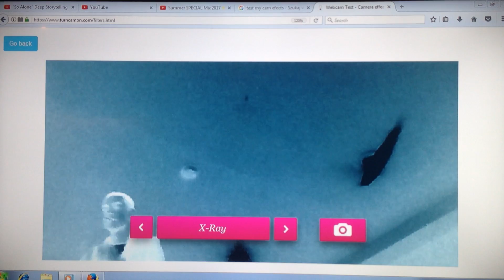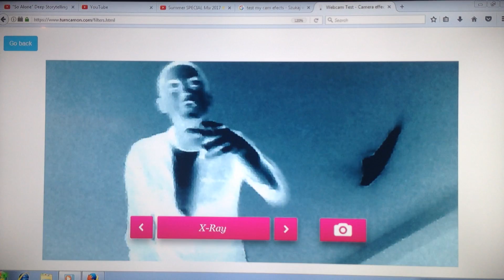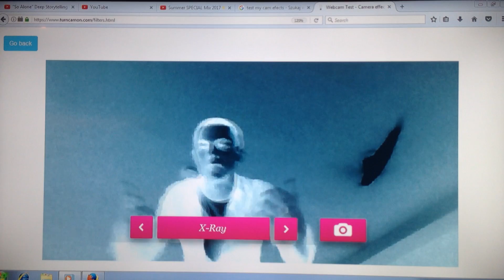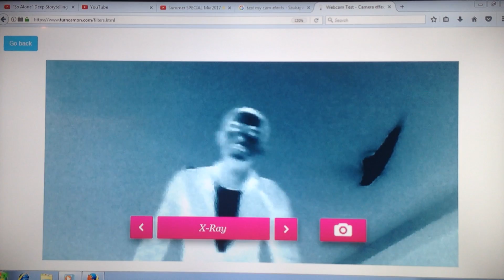Troll - Rzeka Lez (Anno Domini Beats) Demo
MADE IN POLSKA